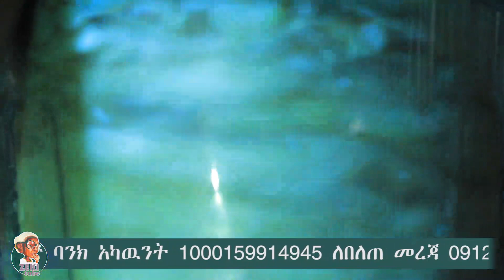በወ/ሮ ያየሽ አቡሃይ (ወለተ ማርያም) ስም የተደረገ ምገባ 30/3/2016 ዓ.ም | emama zinash | Zeki Tube